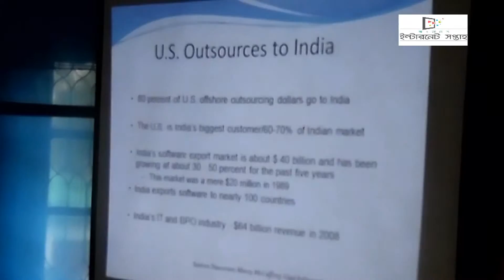Digital Mela & Internet Week 2015 at Gangachara, Rangpur Part-2